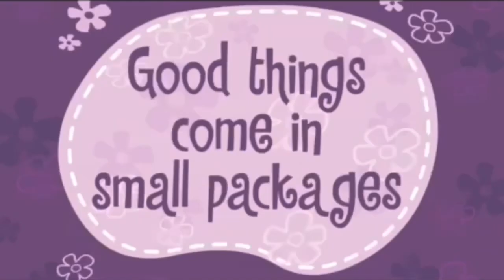Learning The Animals From Happy Tree Friends And Brian The Minion And You 🐢🐍 | YouFirst Kids